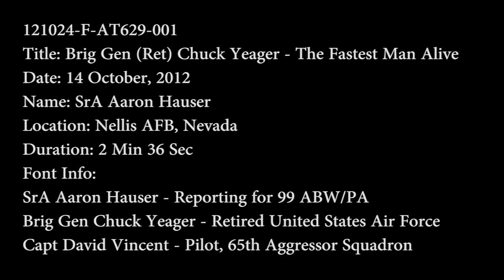Chuck Yeager - The Fastest Man Alive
On October 14, 1947, Captain Chuck Yeager broke the sound barrier. Sixty-five years later, Retired Brigadier General Chuck Yeager is back in action as he joins Nellis Air Force Base to reenact his historic flight. Key Words: Brig Gen Chuck Yeager, sound barrier, X-1, October 14th , 1947, Nellis AFB, 65th Aggressor Squadron, Las Vegas Font Info: SrA Aaron Hauser - Reporting for 99 ABW/PA Brig Gen Chuck Yeager - Retired United States Air Force Capt David Vincent - Pilot, 65th Aggressor Squadron (SrA Aaron Hauser - Reporting for 99 ABW/PA) On October 14, 1947, Captain Chuck Yeager piloted the Bell X-1 breaking the sound barrier, and giving him the nickname "the fastest man alive". Sixty-five years later, to the day, at the age of eighty-nine, Retired Brigadier General Chuck Yeager is back in action as he joins Nellis Air Force Base's 65th Aggressor Squadron to reenact his historic flight. Though breaking the sound barrier is now a common occurrence for pilots, General Yeager's flight paved the way for the modern supersonic technology we use today. (Brig Gen Chuck Yeager - Retired United States Air Force) See up until that time, we had never been able to get above the speed of sound. Problems with controls and stuff like that. Finally, on October the 14th, '47, we succeeded in pushing through Mach one, and opened up space to us. During his F-15 flight, General Yeager climbed to nearly 35,000 feet before the real action started. *radio chatter* At 10:24, the exact moment of his original feat, General Yeager flying with Capt David Vincent, once again went supersonic recreating his groundbreaking achievement and establishing a highpoint in a fellow pilots career. (Capt David Vincent - Pilot, 65th Aggressor Squadron) There are thousands of pilots out there that would have loved to have had that opportunity. And to be with one of the worlds greatest pilots was an absolute honor. And just to live history sixty-five years later was quite the experience. After a smooth landing, he returned to the applause of friends, family, and the Nellis support crew who made this memorable flight possible. (Capt David Vincent - Pilot, 65th Aggressor Squadron) You know we've been flying supersonic for sixty-five years now and now we're jumping out of airplanes supersonic and that's a testament to the landmark that General Yeager created. After three and a half decades of service, General Yeager's passion for flying wasn't satisfied. He was offered positions by several aircraft companies and was approached by Edwards Air Force Base to serve as a consultant test pilot for just one dollar a year. (Brig Gen Chuck Yeager - Retired United States Air Force) When they asked me to do that I said yes. Because what I am, I owe to the Air Force, and I stayed with them. From the Bell X-1 to the F-15D Eagle, General Yeager has shaped the Air Force as much as it's shaped his career and his life. SrA Aaron Hauser, Nellis AFB, NV. Provided by 99h Air Base Wing Public Affairs.